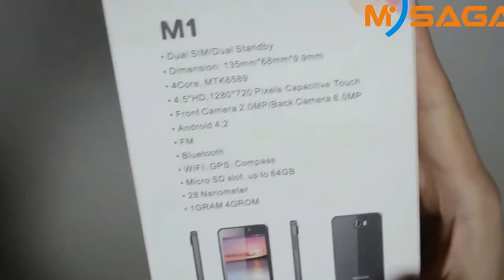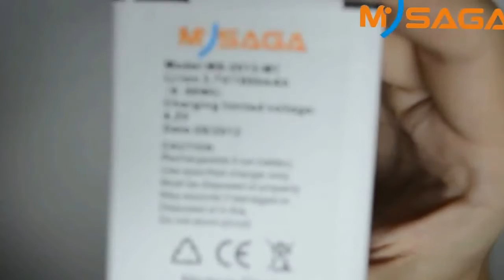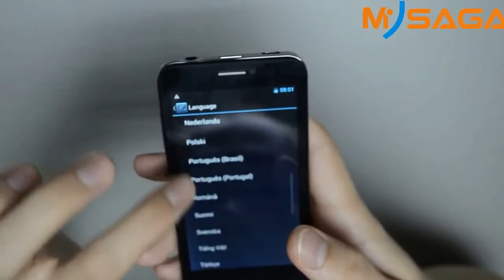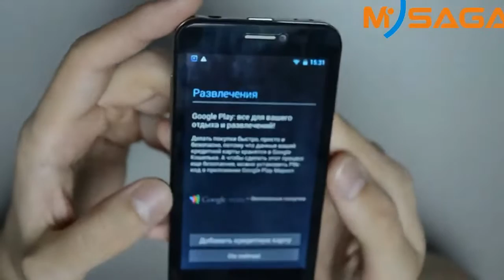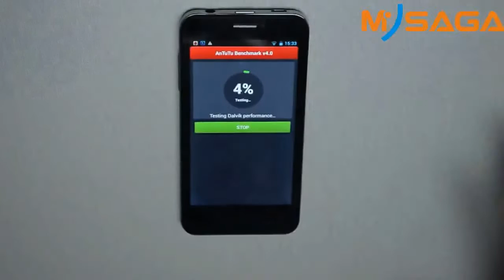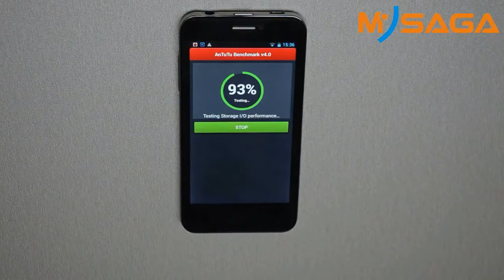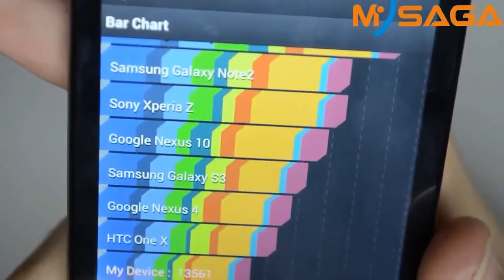MYSAGA M1 Mobile Unboxing Video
Device: MYSAGA M1